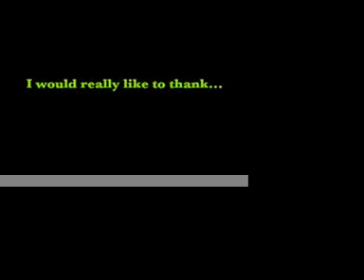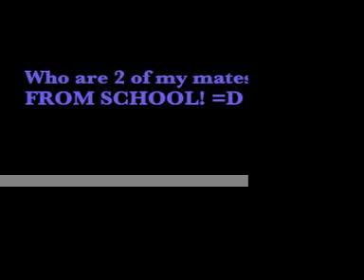20+ SUBSCRIBERS!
YAY!